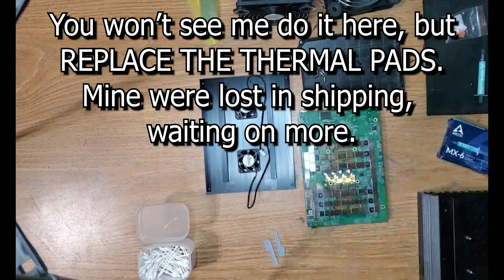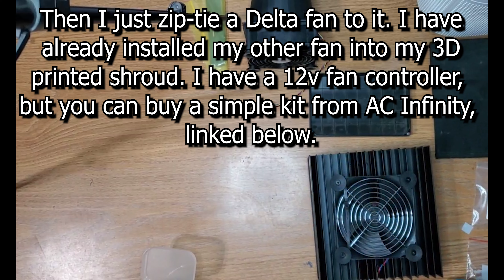IceRiver KS0 Pro 340 GH OC cooling mods tutorial / how to guide / setup video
KS0 Pro OC mod tutorial

Materials:
230W Laptop Charging Brick
For fans, you can either get a reputable brand like AC infinty
Or something cheaper, like these
6*6*5mm copper heatsinks
Thermal Glue
Arctic MX-6 (4g tube with cleaning wipes or 8g tube by itself
Arctic TP-3 1.5mm Thermal Pads (4 per KS0)
You will want to either print yourself, have printed, or purchase a fan shroud from a manufacturer. Here is the STL file for the fan shroud I used
Here is the link to the manufacturer selling kits for Kaspa ASIC miners

If 6x6x5mm copper heatsinks are available, larger ones will work. Just make sure they are at least 5mm tall. So 7x7x5 ) or 9x9x5 ) will work just as well. In my example I've used 9x9x5mm copper heatsinks.

You will want to remove both thin side panels, where the power and ethernet connections are, and keep them removed. This is to promote airflow.
**You need to blow air into the side with the power connection on it, NOT blow into the side that has the Ethernet connection**

Please note that I, nor anyone else, is responsible for any damage that may be caused doing this, and is all done under your own risk.

Unplug everything first!

To begin, we will remove the thin side plate, which are held on by 4 screws, one in each corner. I suggest saving the screws and plates in a ziploc bag or similar, as we will not be reinstalling them.

Next, we will remove the perimeter screws from the bottom plate. Be careful when lifting the bottom plate, as the fans are connected to the board. Carefully set it aside. You do not need to unplug the fans, just be mindful of the wires.

We will now see the bottom of the main PCB. In the center are the MOSFETs which we will be applying thermal glue and copper heatsinks to, pictured here:

Let's first flip the board over, and clean up the hash chips. We will need to reapply thermal paste to them, as IceRiver's stock thermal goo isn't the best. Use isopropyl alcohol and q-tips or the included cleaning wipes to remove all of the stock paste. Apply a small dab to the center of each chip, and gently place back into the frame.

Now, for the MOSFETs. You will not need a lot of glue. There is an applicator included, use it. I see a lot of people applying a "Verge" amount of thermal glue, and that's just unnecessary. Just enough to cover the chip, then gently place the heatsink upon it. Press lightly and align before glue sets. I recommend giving it at least an hour before returning to mining. You should now have something along these lines:

Now, take a picture of the copper heatsinks, with the MAC address sticker visible, as this is what is needed to purchase the 340GH OC from tswift.

Now we reinstall the bottom plate, again being mindful of the fans and their wires. We can now add our axial fans and fan shroud. USB FANS WILL NOT BE POWERFUL ENOUGH.
THIS IS INCREDIBLY IMPORTANT. **You need to blow air into the side with the power connection on it, NOT blow into the side that has the Ethernet connection**

It is highly recommended to get the IceRiver Monitor tool from the official tswift mining telegram channel, linked below.

**__May your temps be low and your hashrates high!__**

kaspa:qqaufwma7z2zr80vv4k0cjwewsglesxnn435a7cac8x3ul8ltvge7lskf37ks